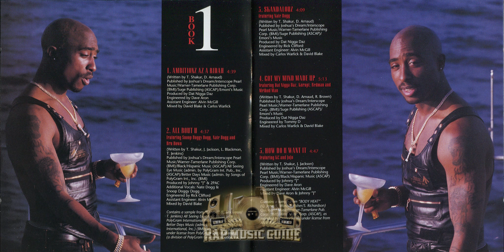2Pac x Tha Dogg Pound '' Sippin' On Gin '' Type Beat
(Prod by 1LONZO)